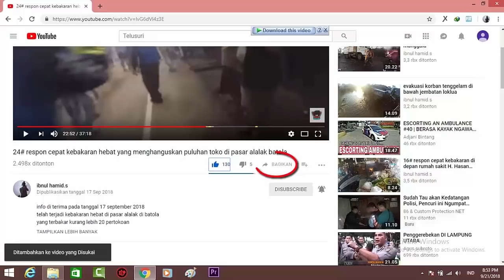lomba ketangkasan pemadam kebakaran Se kotamadya banjarmasin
di adakan pada tanggal 14 oktober 2018
di ikuti peserta sebanyak 64peserta
pemenang
1.mg elang
2.sungai baru
3.putra daha
4.saga
5.perintis
6.seka
7.cempaka raya
8.syiarudin(hipta grup)